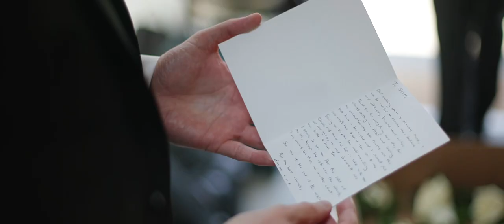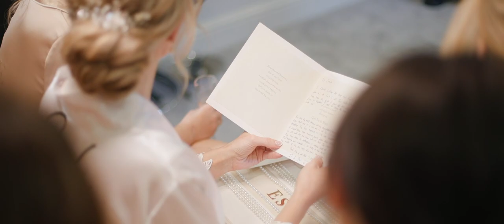Emily & Scott | Merrydale Manor, Cheshire wedding video